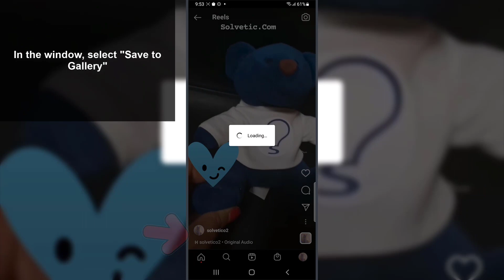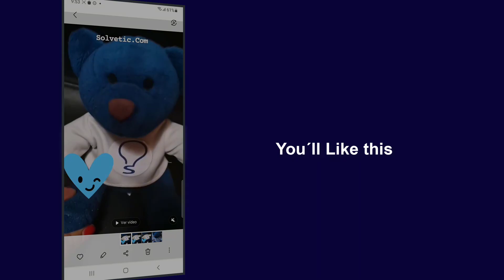How to Download Instagram Reels on Android ✔️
Solvetic_eng video-tutorial to know how to download a video from Instagram Reels from Android mobile in a simple and detailed way. ✔️ 𝗜𝗡𝗦𝗧𝗔𝗚𝗥𝗔𝗠 𝗧𝗥𝗜𝗖𝗞𝗦

Do you want to know how to Download Instagram Reels on Android? In the following video you will see all the steps you must follow to know how to Download Instagram Reels on Android in a detailed step-by-step manner.